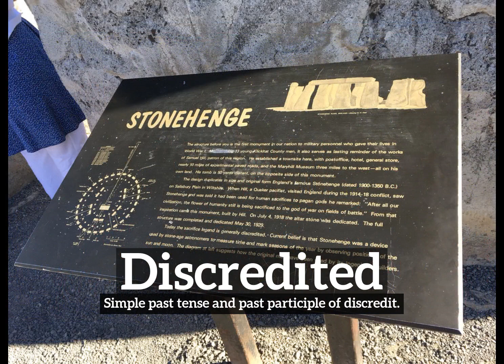How Does Discredited Look? | How to Say Discredited in English? | What is Discredited?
Learn how to pronounce discredited with Imago Spectrum.

What is discredited?
How does discredited look?
How to say discredited in English?
What does discredited represent?
What is the defintion of discredited?

Imago Spectrum allows you to easily memorize common English words and phrases by joining visual and auditory learning environments into a short video. Focus on the images and repeat discredited several times for best retention results.

In this video we are speaking the word, discredited. Do take note of how discredited is spelled.
The definition of discredited is listed below the word in the video.
Discredited:  Simple past tense and past participle of discredit.